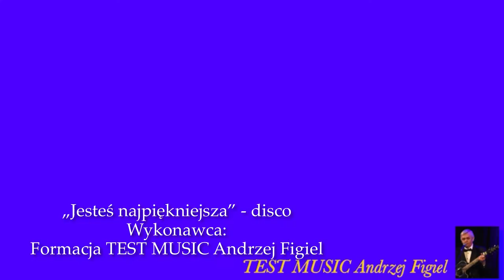„Jesteś najpiękniejsza” śpiewa Andrzej Figiel - disco